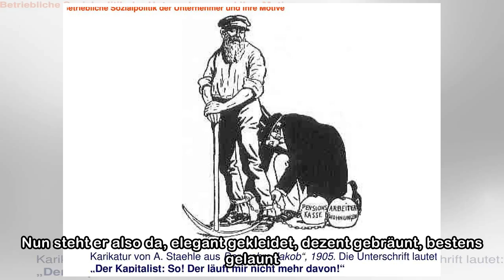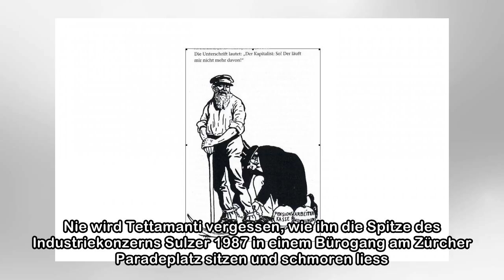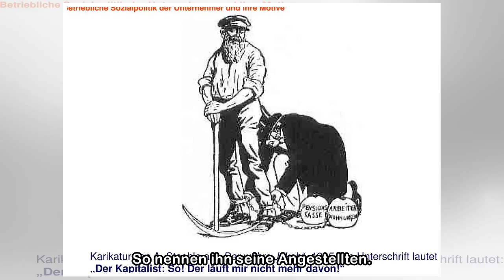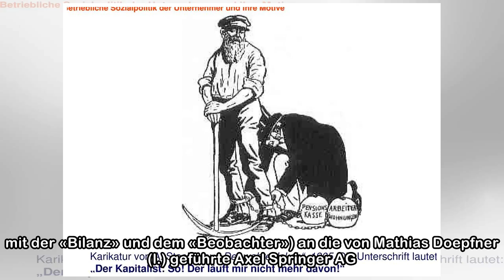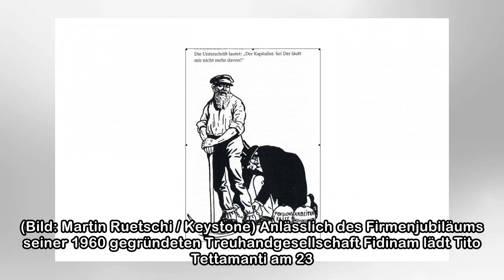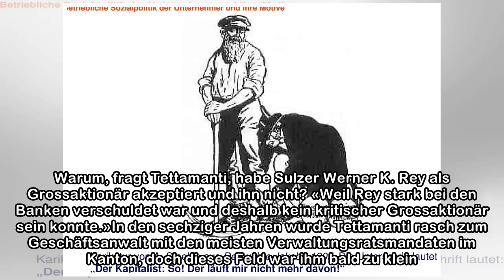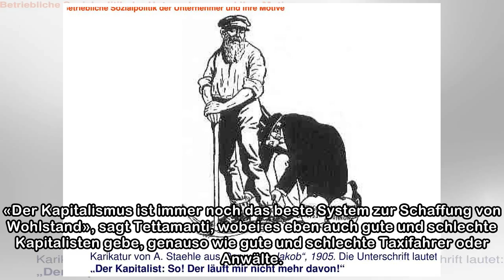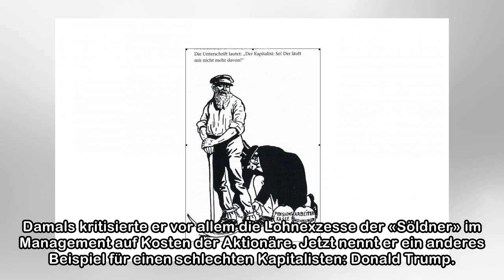Der Kapitalist | NZZ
Er nimmt gerne den Privatjet in die Deutschschweiz, doch diesmal lässt er sich in seinem Maybach von Lugano nach Luzern chauffieren, wo er einen Vortrag halten wird mit dem Titel: «65 Jahre Erinnerung...